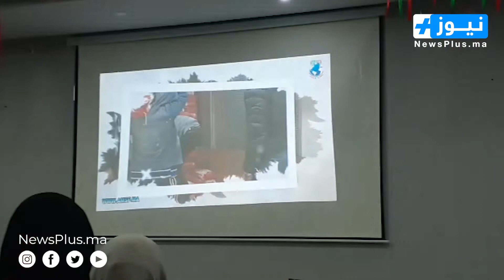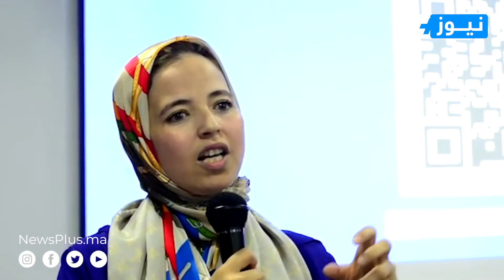جمعية مغاربة بلا حدود تختتم قافلتها الخيرية بمائدة افطار وعرض الفيلم الوثائقي بحضور فعاليات وازنة